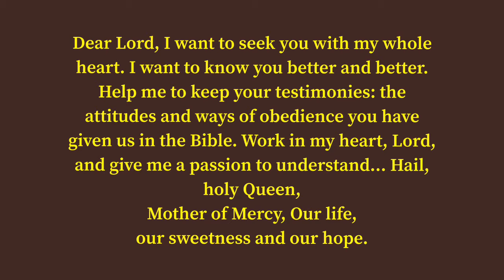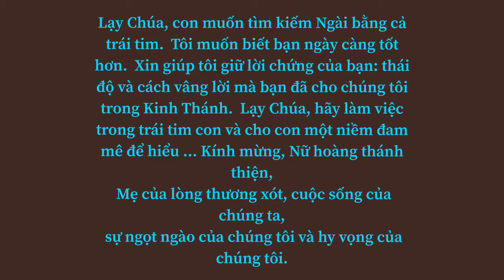Persistent prayer(75)-Cầu nguyện bền bỉ (75)